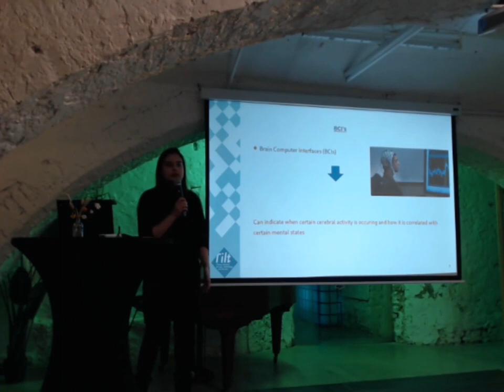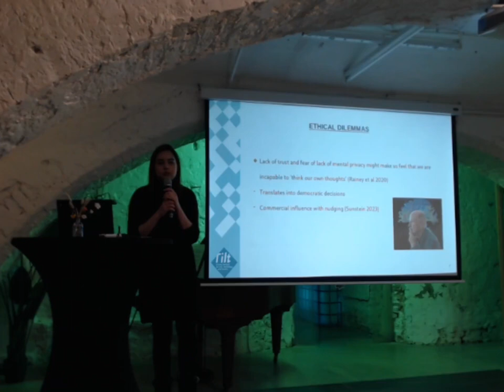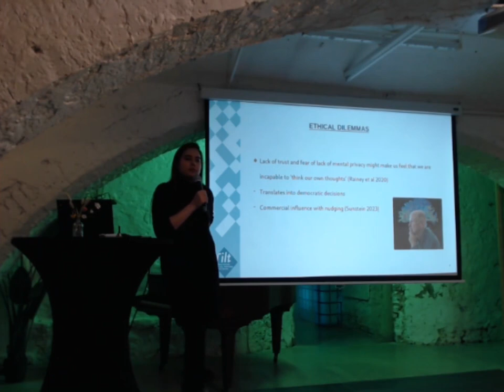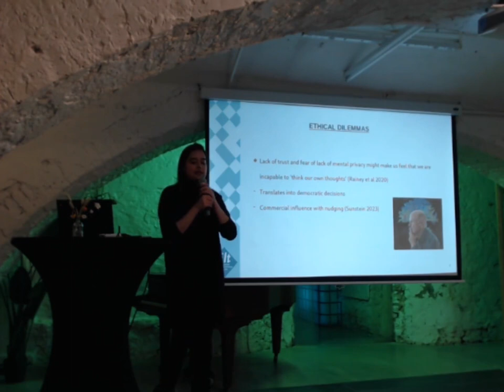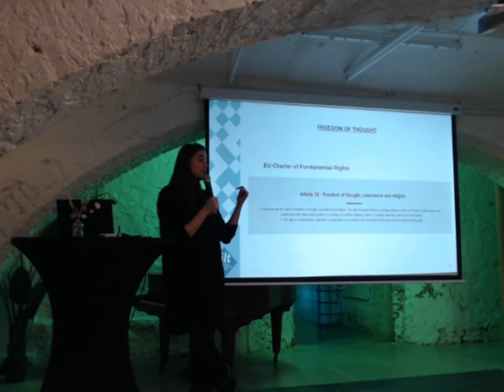Mind Reading AI & Cognitive Manipulation : A Rights-Based Threat Assessment - Aimen Taimur